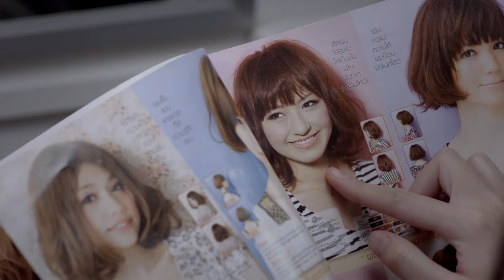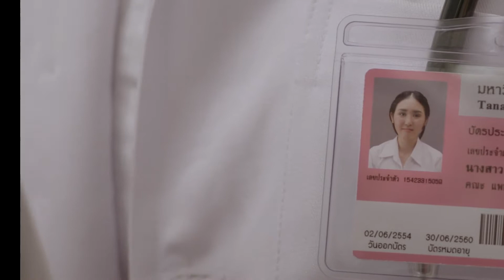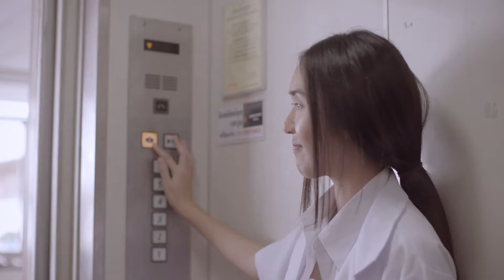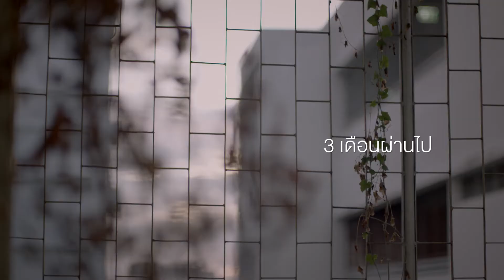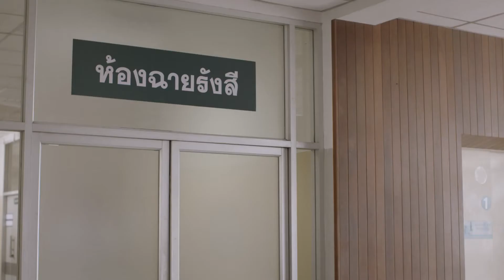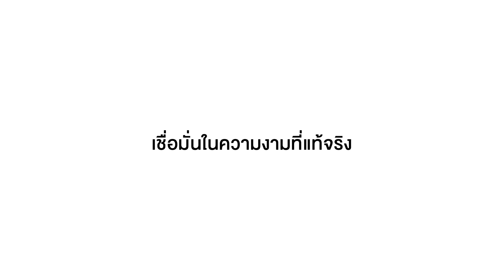Ped เรื่องของเป็ด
A simple cooperate shortfilm for Tanaporn clinic in 2017.
Enhance your confidence.

ติดตามข่าวสารอื่นๆ ได้ที่